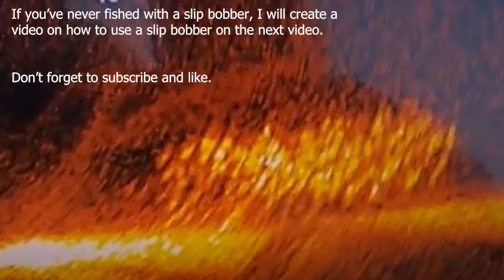Crappy fishing with minnow in the fall is so much fun.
We are fishing for these giant crappies with minnow on a slip bobber. They were schooling and so it was really easy to get to them. Love watching that bobber go down. Can't beat the excitement.